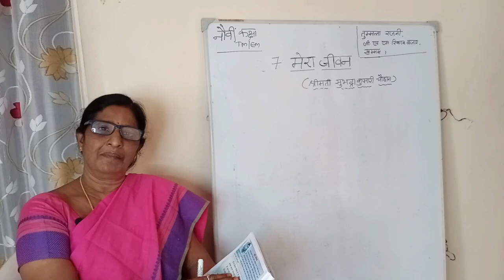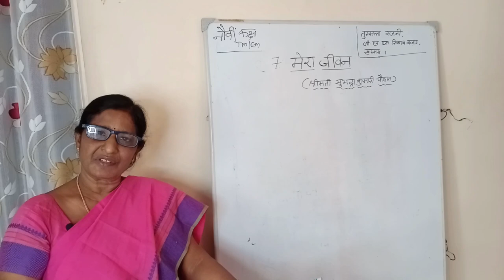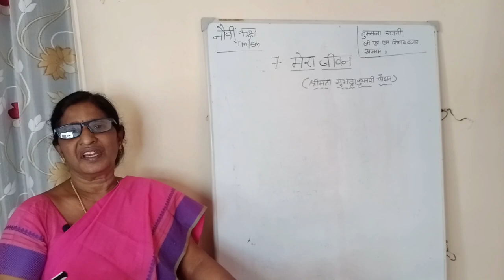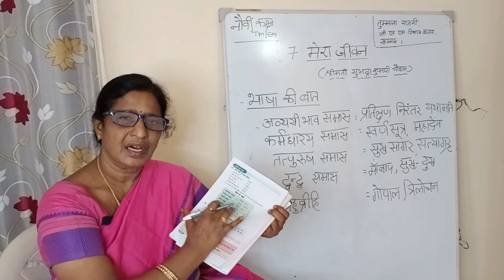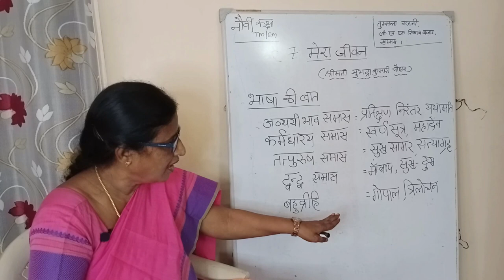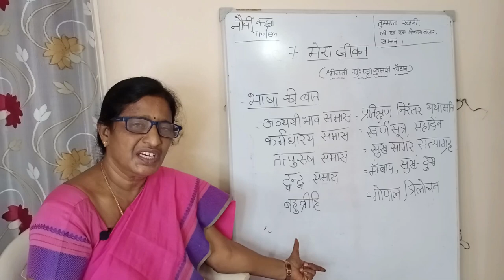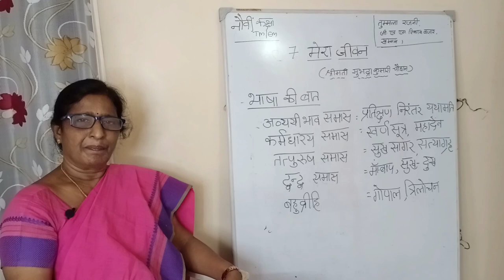IX HINDI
ONLINE CLASSES